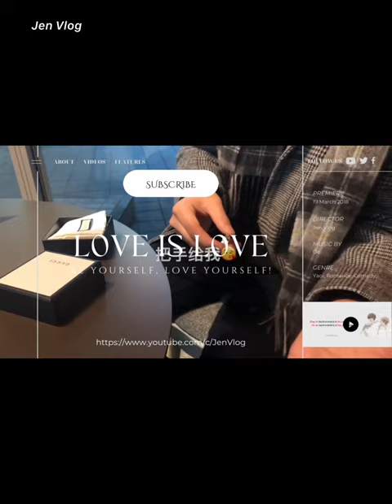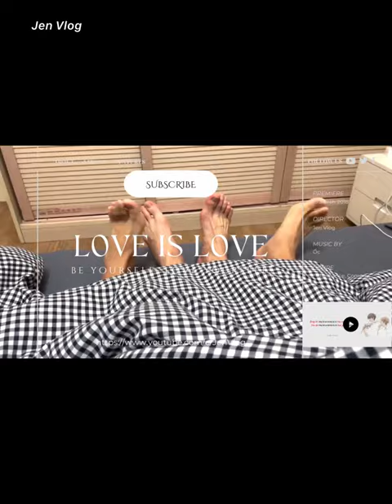[BL] Some moments when Liu Cong couldn't control himself | Chen Lv & Liu Cong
Chen Lv/ Trần Luật: @Clv陈律
Date of birth/ Sinh ngày: 29/09/2001 - Libra/ Thiên Bình
Height/ Chiều cao: 1m88
Hometown/ Quê quán: Guangzhou, Guangdong Province/ Quảng Châu, Quảng Đông

Jen Vlog